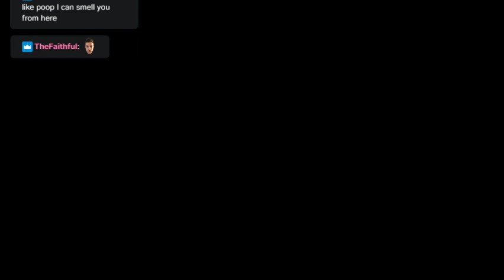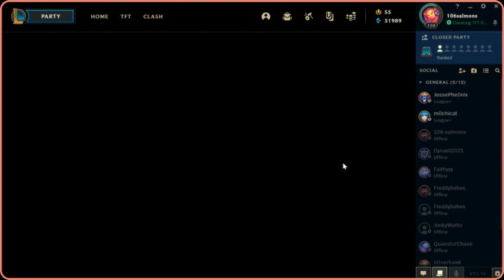Trying to get good (for real this time) (TFT)